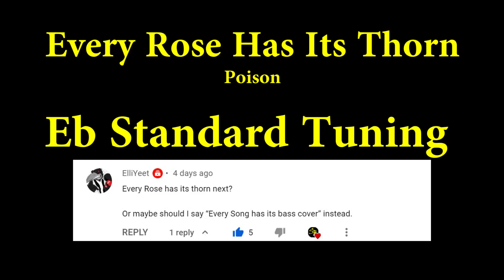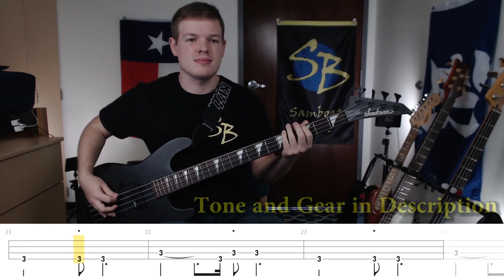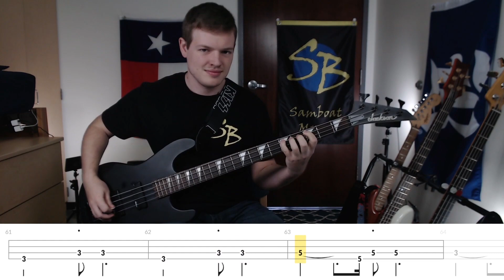Every Rose Has Its Thorn - Poison (Bass Cover with Tabs)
Bass cover of Every Rose Has Its Thorn by Poison

▶Link to everything I use (Gear):

▶Strap (Amazon)
▶Bass (Amazon)

▶Tone Settings
Neck - full
Bridge - full
Tone - full

▶Sansamp
level - full
blend - full
treble - 2/3
bass - 2/3
drive - none

▶Compressor
Ratio - 4
Release - 2/3
Attack - 2/3
Output - 3/4
Input - 3/4

Year: 1988
Album: Open Up and Say... Ahh!
Bassist: Bobby Dall
Genre: Glam metal, Hard Rock, Acoustic Rock

** So, as you can see at the start of the video, this was requested (on my Unskinny Bop vid) and a few other people wanted it as well (the like number). I like the song, so I figured, that it'd be a great song to cover. I wanted to do it this week since I felt bad for having to miss the Tuesday Stream, so I'm putting this out today to give you all something to tide you over til the next one :) Again, it's another one that came on the radio a lot as a kid (and still does), so it brings me another step closer to my (mini) dream of being able to just turn on the radio and play along to whatever comes on. It's a cool song and I really like those high parts. They sound really good, but most people play them down an octave and I'm not too sure why, other than it's kind of far away from the 3 on the low E(b).

As far as tabbing goes, it's pretty easy to hear everything, so I didn't have to look it up, although I did find a live video to see if it was with a pick or a tab. Bobby Dall uses a pick and often a P bass for the song. I used the jackson because I thought it sounded great for it. Also, use a thicker pick instead of a thin one. The thin one has that plastic-ey sound on the recording, so I switched over to my thicker one and it sounds much better